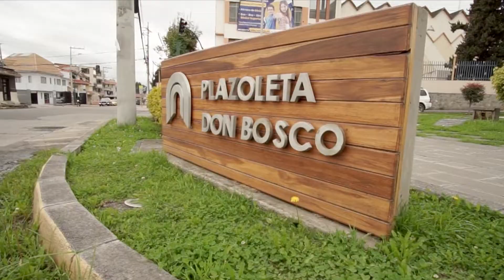Utiliza nuestros corresponsales solidarios 🙌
En nuestros corresponsales realiza:
✅ Depósitos
✅ Retiros
✅ Pago de Servicios Básicos y Recaudaciones
✅ Cobro de Bono de Desarrollo Humano